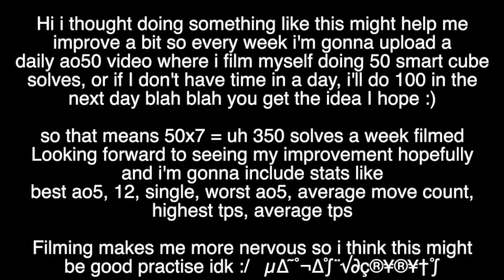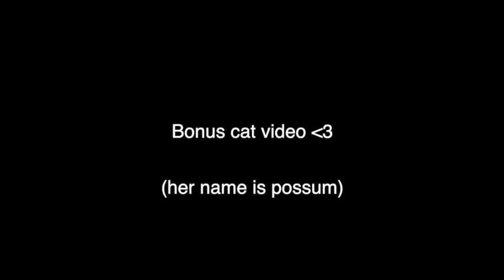Week 1: serious 3x3 practise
Full video of solves